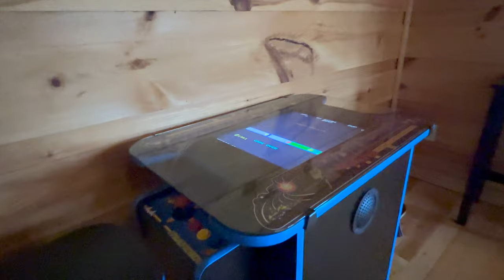2266 Windswept View Way Sevierville TN